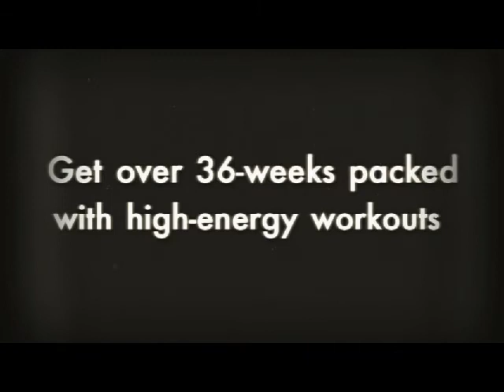The Kettlebell Revolution DVD With Missy Beaver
Remember, the whole purpose of the TT Kettlebell Revolution is to help you simplify your lifestyle, and that includes your workouts and your nutrition.  It isn't about measuring protein portions or referring to the glycemic index every time you think about eating.
revolution kettlebell fat loss program ebook
revolution kettlebell fat loss program review
tt kettlebell revolution fat loss system